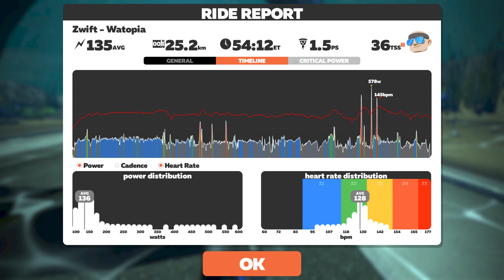Ride 249 Watopia Volcano Climb